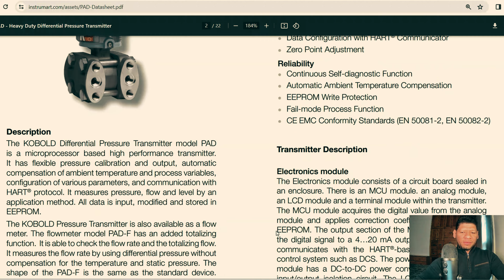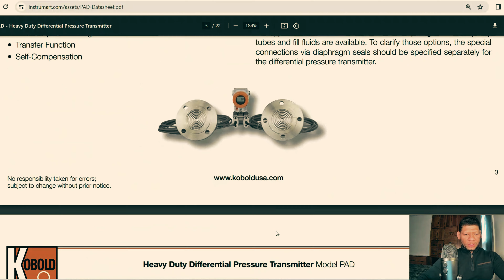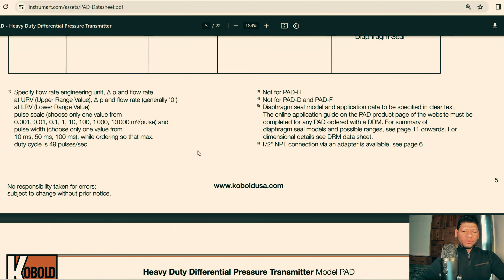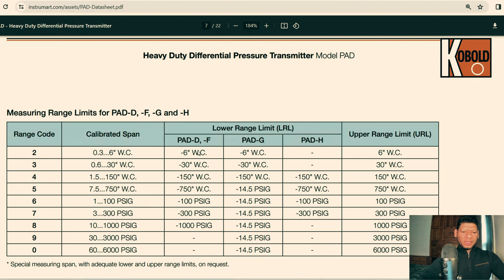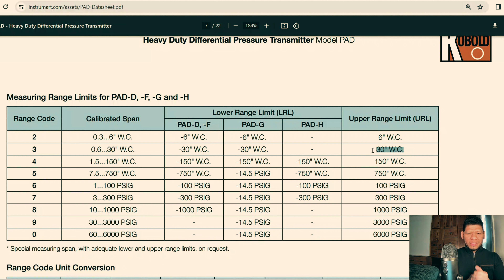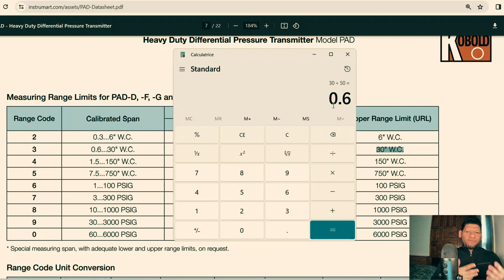Que es El TurnDown / Rangeabilidad 🔰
En este video te explico como usar el turndown en instrumentación al momento de realizar tus actividades de mantenimiento en procesos industriales.